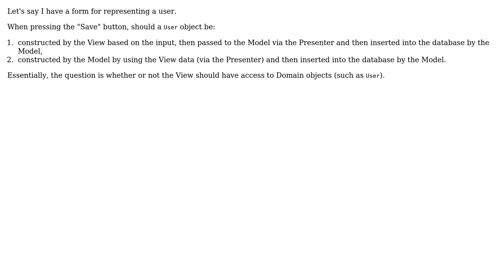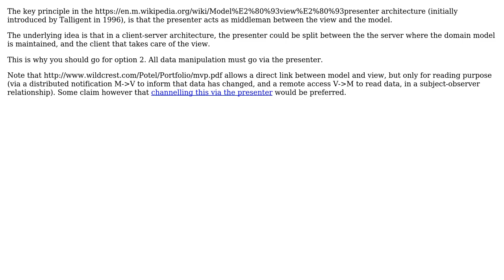Software Engineering: In MVP, should the View have access to Domain objects?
With thanks & praise to God, and with thanks to the many people who have made this project possible! | Content (except music & images) licensed under CC BY-SA | Music | Images & others | With thanks to user Michael Haddad user Christophe and the Stack Exchange Network Trademarks are property of their respective owners. You are responsible for your own actions.